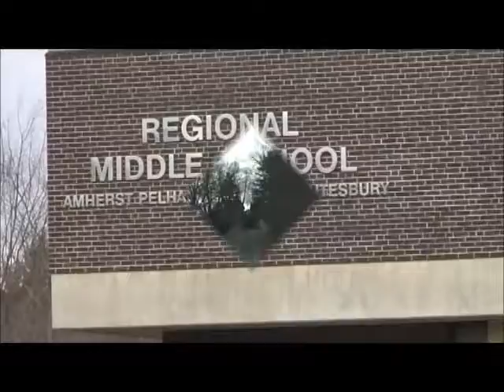Amherst Winter Farmers Market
Join your friends and neighbors on Saturday morning from 10:00am to 2:00pm from December through March at the Amherst Regional Middle School on Chestnut St. for winter vegetables, meat, fresh bread, coffee, crafts and music!